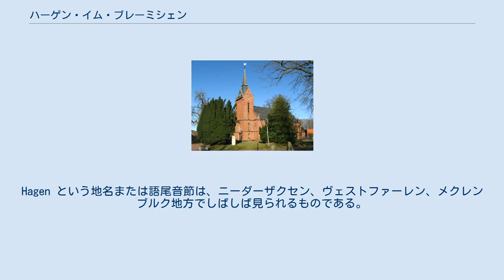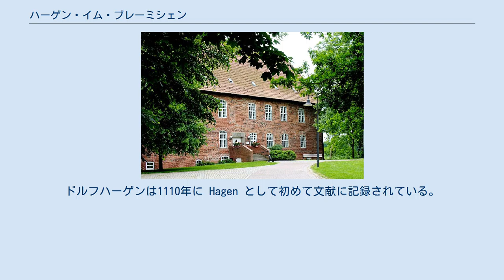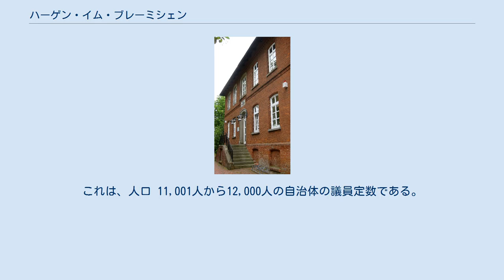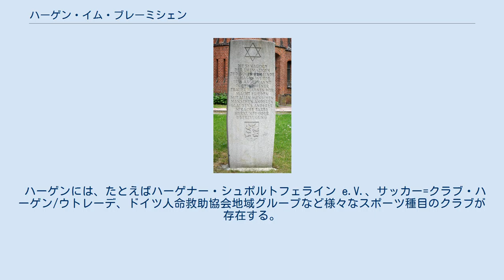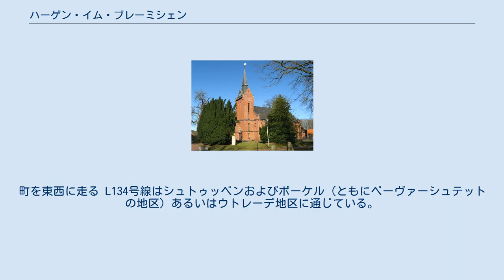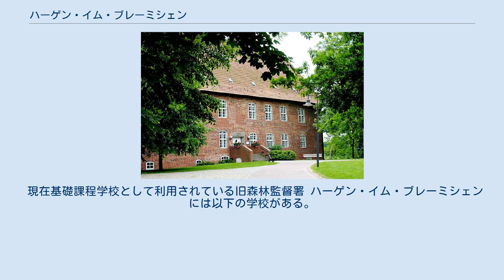ハーゲン・イム・ブレーミシェン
ハーゲン・イム・ブレーミシェン（ドイツ語: Hagen im Bremischen、低地ドイツ語: Gemeen Hagen）は、ドイツ連邦共和国ニーダーザクセン州クックスハーフェン郡に属す町村（アインハイツゲマインデ）である（以下、本項では便宜上「町」と記述する）。
この町はブレーマーハーフェンとブレーメンとの間に位置している。
 ハーゲン・イム・ブレーミシェンは、ブレーメンとブレーマーハーフェンとの間のアウトバーン A27号線沿いに位置している。
これら両大都市からの流入によって、何世紀も前から人口は増加していった。
継続的な建築予定地の土地利用指定は増加する定住者数と連動している。
ネガティブな結果としては、自家用車で通勤する新しい住民によって交通量が増加していることが挙げられる。
 ハーゲン町内を、ヴェーザー川の支流であるドレプテ川が流れている。
 この町は16の地区とこれに属す集落で形成されている: Hag（ハーク）は、ゲルマン語の haga または hagaz に由来し、「柵で囲うこと」を意味している。
これは、居心地の良い快適な保護地も意味する。
ハークは生け垣で囲まれた囲い地と意味する。
中低ドイツ語の地名の語尾 -ha(a)g(en) は特定の集落形態を表している。
Hagen という地名または語尾音節は、ニーダーザクセン、ヴェストファーレン、メクレンブルク地方でしばしば見られるものである。
 紀元前には、ヴェーザー川下流域の両岸にゲルマン人のカウキー族が住んでいた。
おそらく紀元後300年から400年にザクセン人が低地ドイツ地方を征服し、カウキー族はザクセン人の中に埋没していった。
 900年から1000年までの時代にこの地域におけるキリスト教布教に伴ってブラームシュテットに判明している最初の教会が建設された。
ドルフハーゲンは1110年に Hagen として初めて文献に記録されている。
 11世紀からブレーメン司教がその所領の拡大に成功した。
ハーゲンは何世紀にもわたってブレーメン大司教領に属し、このため現在でも「ハーゲン・イム・ブレーミシェン」（直訳: ブレーメン領内のハーゲン）と呼ばれている。
覇権を護るため、蜂起したシュテディンゲンの農民たちと戦うために、大司教ハルトヴィヒ2世（1207年没）の下でハーゲンに城砦が建設された。
この城砦は Castrum Hagen という名称であった。
住民たちはこれを「ブルクハーゲン」と呼んだ。
これ以後隣接するハーゲンは「ドルフハーゲン」と呼ばれるようになった。
この町の歴史はハーゲン城の歴史と結びついている。
城砦はおそらく木組み建築で、ドレプテ川の谷にあった。
この城砦は氾濫原の真ん中にあり、攻略しにくい城であった。
城は堤防によって護られていた。
1212年に蜂起したオスターシュターデの農民たちがこの城を包囲した。
城は13世紀前半にレンガで建設された。
城の堤防のよって初めて村落型定住地が建設され、当初は「ダムハーゲン」と呼ばれた。
 ブレーメン大司教ゲルハルト2世は行政と司法のためにフォークト（代官）を設けた。
この代官区は1248年にベルデ・ブラームシュテットに拡大した。
代官は堤防の上級管理者として市場管轄権をも行使した。
代官は後のフェルステライ（森林管理官の官舎）に住んだ。
大司教とその廷臣たちはハーゲンから近くの森で狩猟を行った。
当時法廷の木として利用された城砦近くのオークの木は1248年に記録されており、「城の近くの、地元の人が『シュタレーケ』と呼ぶオークの木」と記されている。
多くのハーゲン代官が伝えられている。
1307年にブレーメン大司教領の貴族を一時的に追い出し、城を占領したのは、おそらくカッセブルーフからの代官であった。
 1362年に大司教アルベルト2世（1359年 - 1395年）は、ホーヤのフェーデ後に大司教の管財人モーリッツ・フォン・オルデンブルクを打ち破った。
彼はハーゲン城を本拠地に戻した。
アルベルト2世は1389年にこの城を500グルデンの担保としてオルデンブルク伯に委託した。
 現在のハーゲン城 現在の城は、1502年から遅くとも1507年に建設された。
新築を依頼したのは大司教ヨハン・ローデであった。
彼は1506年から1511年までこの城に住んだ。
この城は、シュマルカルデン戦争で1546年から1547年まで、またミュンスターのフェーデで1547年に包囲され、損傷を受けた。...